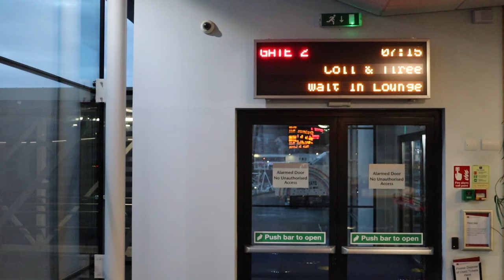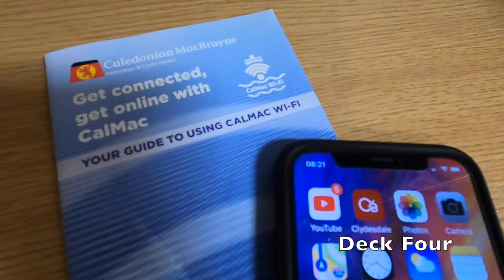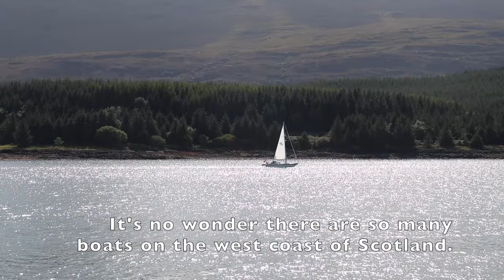All this for £18? A CalMac day return is the best value boat trip! Caledonian MacBrayne and dolphins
Boat trips from Oban in are plentiful, after all the west coast of Scotland is stunning and needs to be explored 'on the water' to be best appreciated. But rather than shelling out for a (sometimes very expensive) boat trip, how about a day return on a Caledonian MacBrayne (CalMac) ferry? Join me on the Oban - Coll route to see what all the fuss is about. £18.10 is what I spent on this, and I still can't quite believe the value...